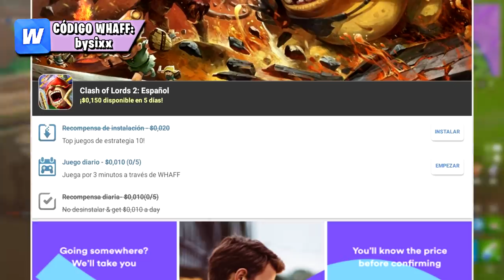Como CONSEGUIR la Skin Legendaria DAMA ROJA **GRATIS** en Fortnite: Battle Royale [BySixx]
Como CONSEGUIR la SKIN *DAMA ROJA* en Fortnite: Battle Royale! Pavos Gratis, Conseguir el PASE de Batalla Temporada 5 Gratis, Conseguir SKIN LEGENDARIA Gratis, Como Conseguir el Nuevo Pase de Batalla Temporada 5 NIVEL 100 (MÁXIMO NIVEL) Gratis en Fortnite con la Aplicación de Whaff!